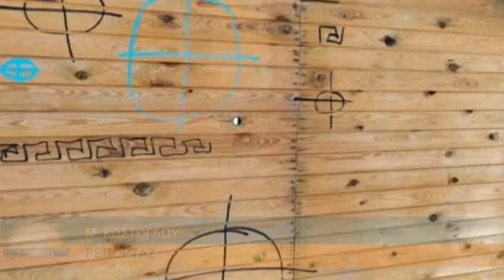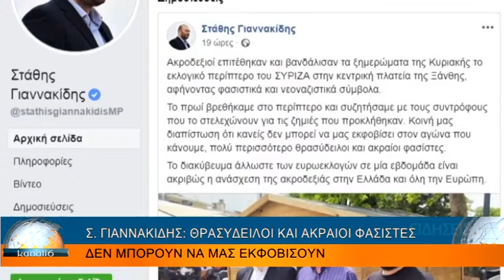ΖΕΪΜΠΕΚ ΓΙΑ ΕΠΙΘΕΣΗ ΣΤΟ ΕΚΛΟΓΙΚΟ ΣΤΕΚΙ ΑΠΟ ΧΡΥΣΑΥΓΙΤΕΣ ΑΥΤΟΣ ΕΙΝΑΙ Ο ΣΕΒΑΣΜΟΣ ΤΟΥΣ ΣΤΗ ΔΗΜΟΚΡΑΤΙΑ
Χ. ΖΕΪΜΠΕΚ ΓΙΑ ΕΠΙΘΕΣΗ ΣΤΟ ΕΚΛΟΓΙΚΟ ΣΤΕΚΙ ΑΠΟ ΧΡΥΣΑΥΓΙΤΕΣ: ΑΥΤΟΣ ΕΙΝΑΙ Ο ΣΕΒΑΣΜΟΣ ΤΟΥΣ ΣΤΗ ΔΗΜΟΚΡΑΤΙΑ 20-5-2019